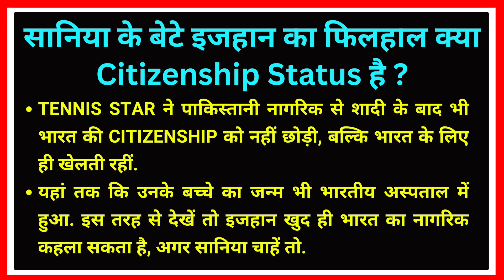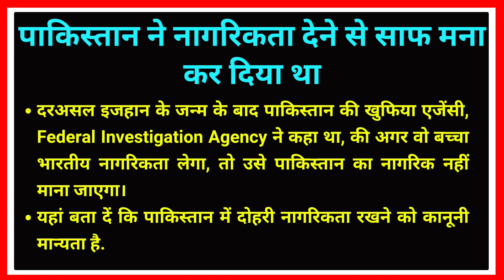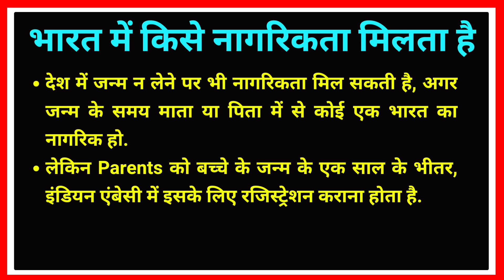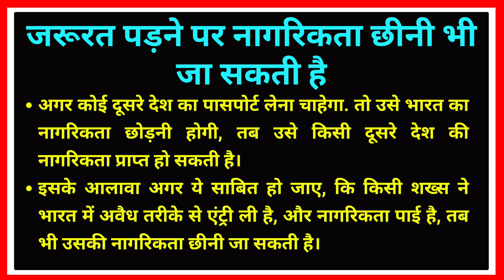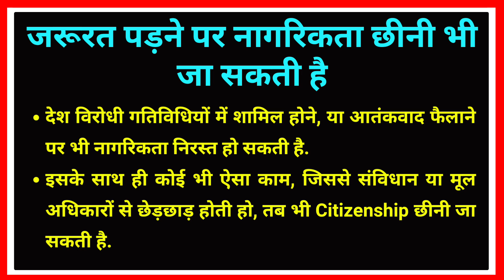Sania Mirza Latest News | Sania Mirza Divorce | Sania Mirza and Shoaib Malik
- news
- viral
- trending
- Pakistan
- Citizenship
- Indian Citizenship
- Pakistan Citizenship
- Sania Mirza News
- Sania Mirza Divorce
- Sania Mirza Shoaib Malik
- Sania Mirza Latest News
- Sania Mirza and Shoaib Malik
- Sania Mirza and Shoaib Malik Divorce
- Sania Mirza and Sana Javed Marriage
- Sania Mirza Divorce with Shoaib Malik
- Shoaib Malik and Sania Mirza Divorce
- Sania Mirza Son Izhaan
- general knowledge a2z

This video will be helpful for those aspirants who are preparing for various competative exams. Because this topic falls in current affairs category. and we all know that now a days current affairs plays significant role in every exams.

Your Queries...